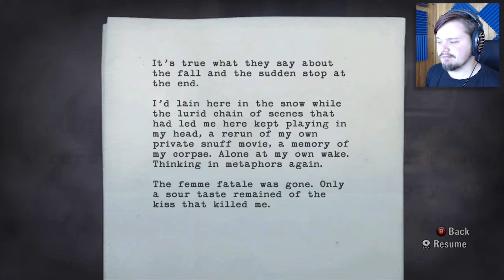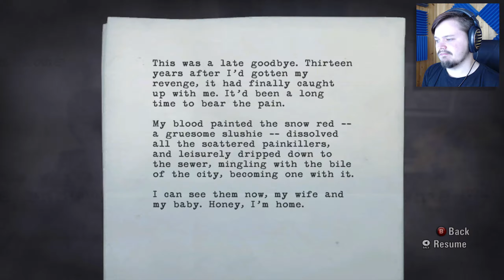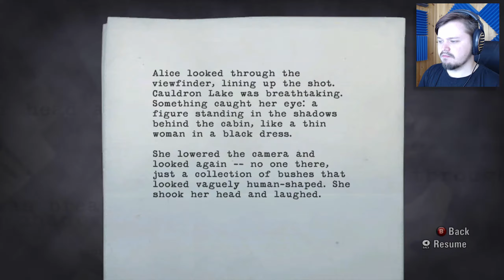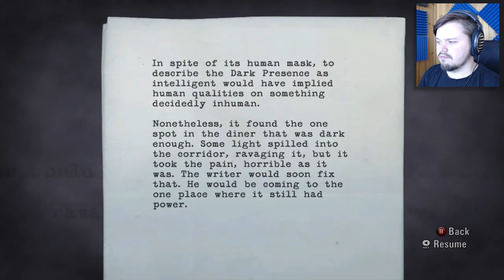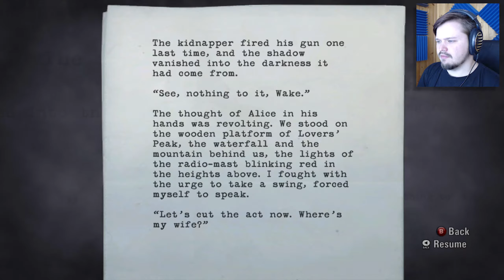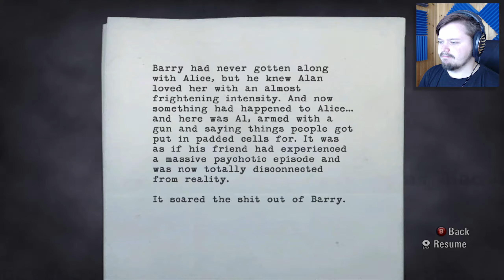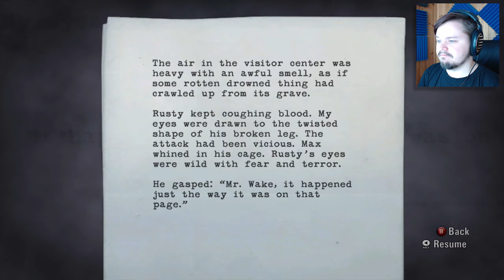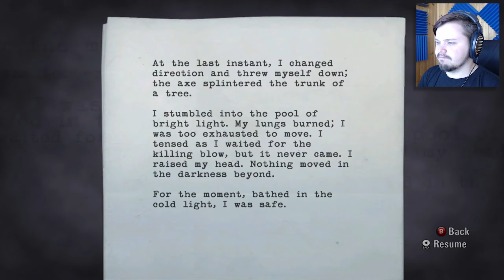RUOSTEESSA - Alan Wake | #3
Jakson nimi on vitsi, naurakaa!

Kiitokset tuesta!